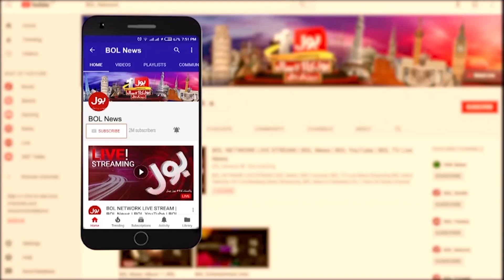Supreme Court Ke Judges Kahan Chalay Gaye? | Fayyaz Chohan | The Special Report | 3 July 2023